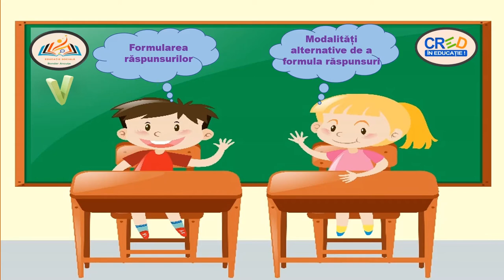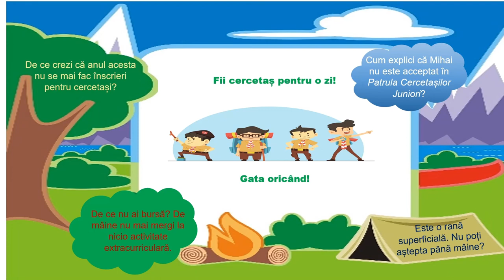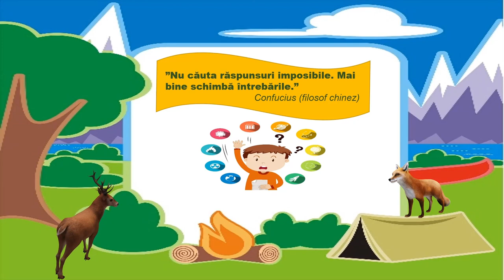Formularea răspunsurilor. Modalități alternative de a formula răspunsuri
Materialul realizat în aplicația PPT, exportat ca video mp4 are ca scop dezvoltarea abilităților de a adresa întrebări și de a răspunde într-un mod eficient.
Resursa poate fi folosită în cadrul unității de învățare  ”Argumentarea unui punct de vedere personal” determinându-i pe elevi  să descopere importanța răspunsurilor într-o comunicare.
Resursa are rolul de a identifica clasificarea răspunsurilor în funcție de mai multe criterii.
Prin intermediul acestei resurse, elevii cunosc importanța felului de a răspunde într-un mod eficient și efectul răspunsului în comunicare, dacă răspunsul este potrivit, corect, complet și adevărat
De asemenea, prin intermediul acestei resurse, elevii își dezvoltă abilitatea de a comunica nonverbal, apreciind că mimica și gestica joacă un rol important în comunicare.

Autor: Ancuta Bodnar